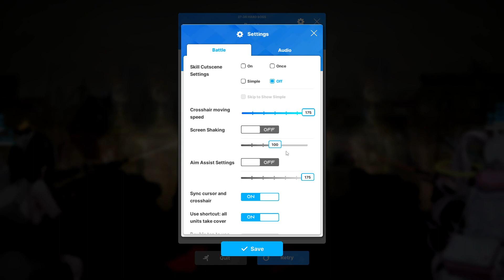Nikke - 27-36 Hard 599k power/41.1% deficit